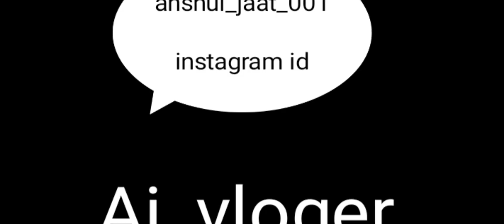aj m footboll khelne gya tha ⚽⚽//Aj_vloger##